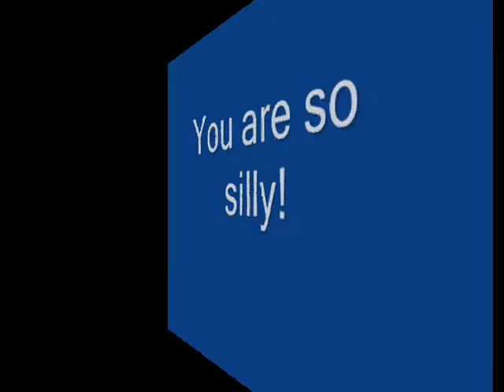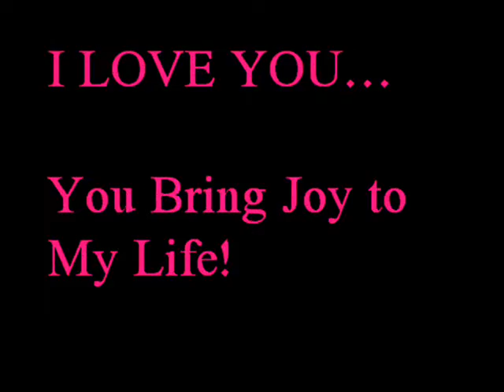My Cute Baby Girl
A video dedicated to my beautiful daughter.